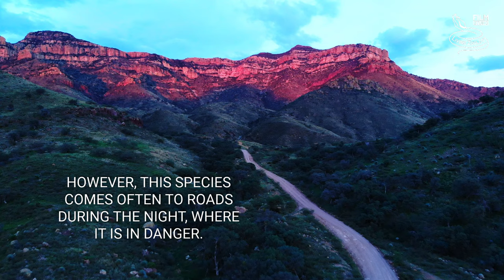The most venomous rattlesnake in the USA - deadly Mojave rattlesnake vs. Western Diamondback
The most venomous rattlesnake in the world, some say. Watch this video if you are interested in venomous snakes and you like beautiful footage of them from the wild! You will see the differences between Mojave rattlesnake (Crotalus scutulatus) and Western Diamondback rattlesnake (Crotalus atrox). Which one of them is more deadly? After watching this video continue to Living Zoology channel and watch The Desert of Rattlesnakes, a fascinating documentary where you will see 9 species of rattlesnakes from Arizona!